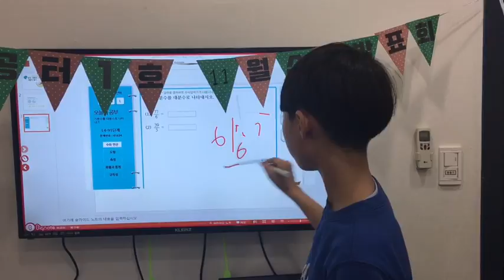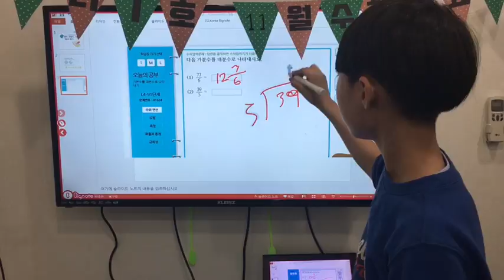공터 병점1센터 201711 수학발표회 김도경